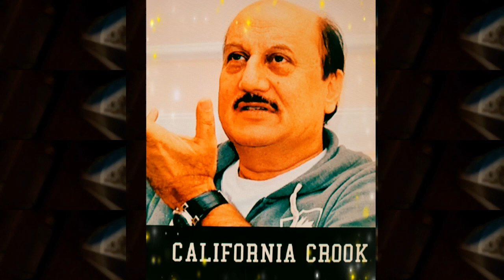CALIFORNIA CROOK & TED HERBERT'S HORROR SH!T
Bailbondsh Soundboardsh